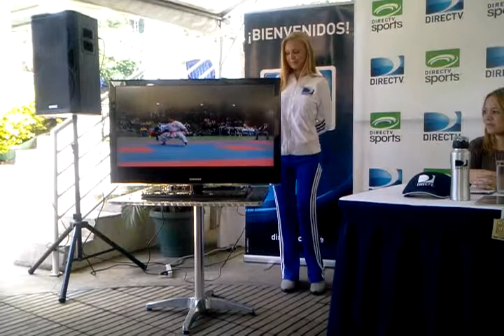Antonio Diaz listo para validar Titulo Mundial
COBERTURA ESPECIAL DE MSC NOTICIAS